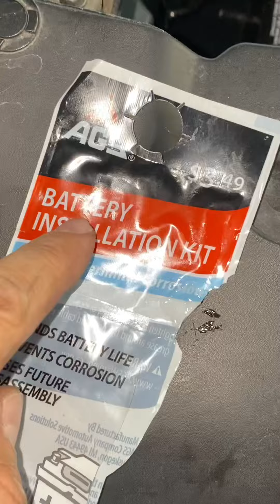Consejos para instalar la batería de tu carro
Un corto video para compartirles algunos tips o consejos de cómo instalar su nueva batería y dar un mantenimiento preventivo al mismo tiempo. Que lo disfrutes! 😎